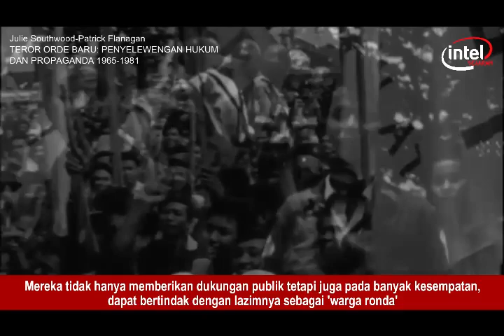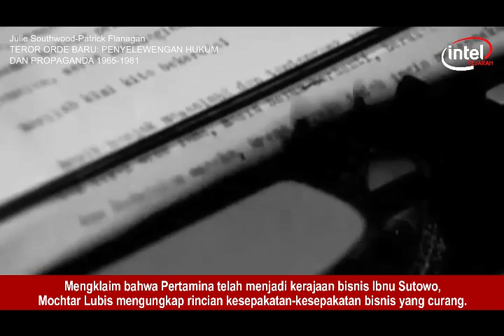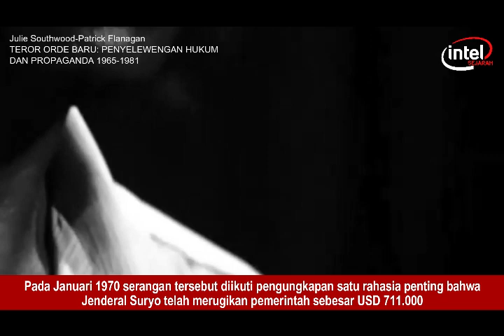Angkatan 1966, Awalnya Berjasa Namun Ujungnya Dibungkam Soeharto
Pada Januari 1966 sesuai rencana Sarwo Edhie mahasiswa merumuskan Tritura (Tiga Tuntutan Rakyat): Bubarkan PKI: Bersihkan Kabinet dari unsur-unsur G30S/PKI: Turunkan harga bahan-bahan pokok. Beberapa dari mereka ikut serta dalam seminar yang diselenggarakan untuk merundingkan strategi ekonomi baru dengan sejumlah ekonom 'teknokrat' lulusan AS, antara lain Widjojo Nitisastro, Radius Prawira, Emil Salim, Mohammad Sadli, Ali Wardhana dan Soebroto. Peserta lain yang ikut berpartisipasi di antaranya Sultan Hamengkubuwono, Adam Malik, Nasution dan Frans Seda dari Partai Katolik.
Untuk beberapa saat 'aliansi' mahasiswa-militer terlihat menjanjikan bagi golongan mahasiswa. Namun, kenyataannya aliansi ini hanya berumur singkat.